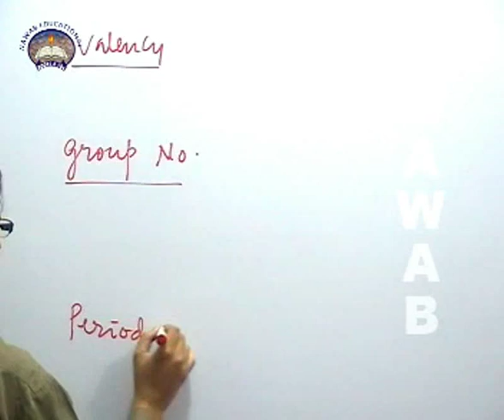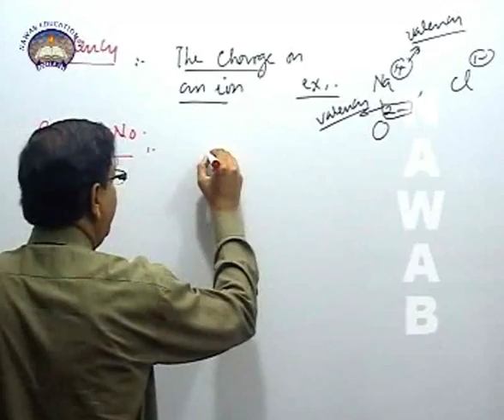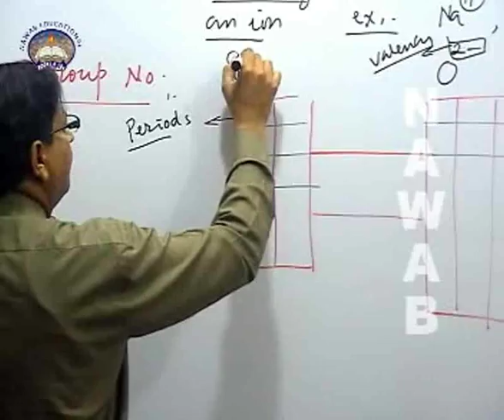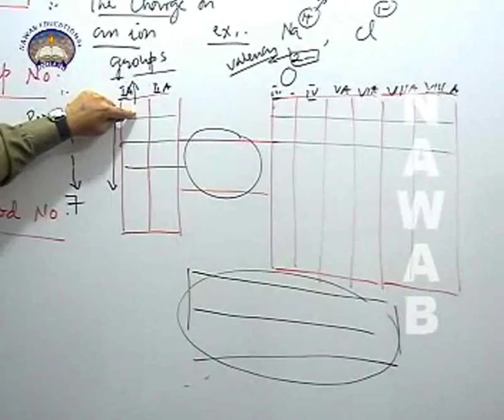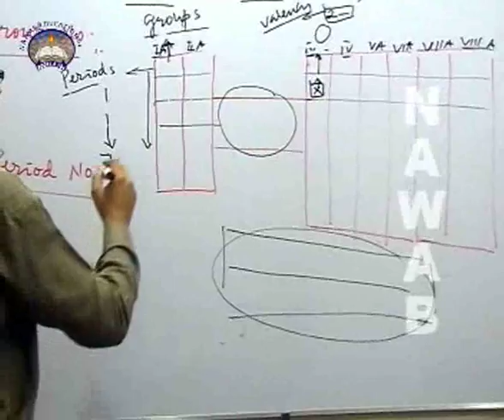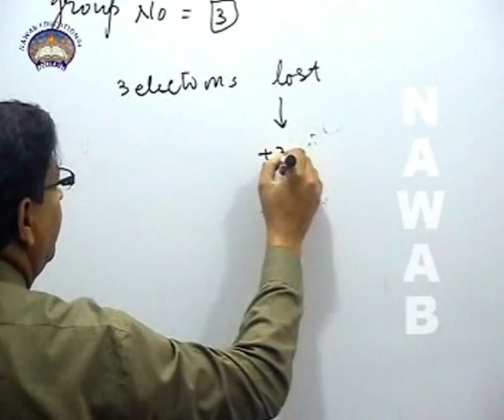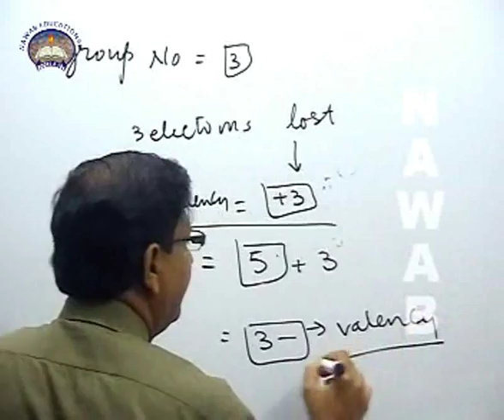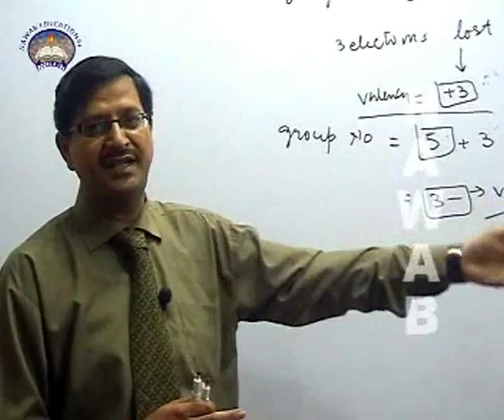ATOMIC STRUCTURE , VALANCY O LEVEL ,GCSE CHEMISTRY